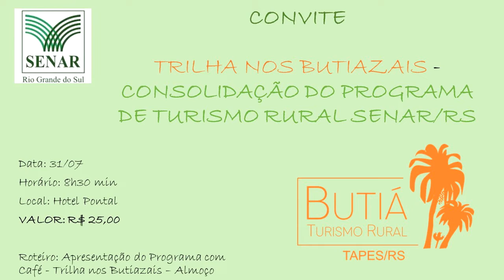TERÇA-FEIRA É DIA DE TRILHA NO BUTIAZAL DE TAPES! GARANTA JÁ SEU INGRESSO.